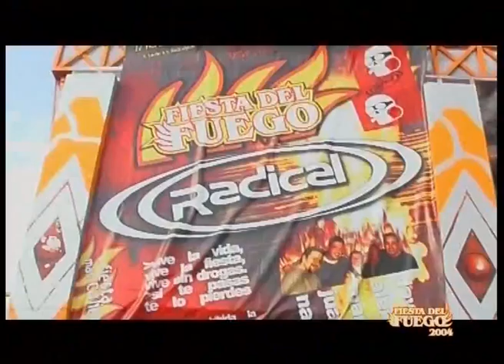Radical Spain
Fiesta del Fuego 2004